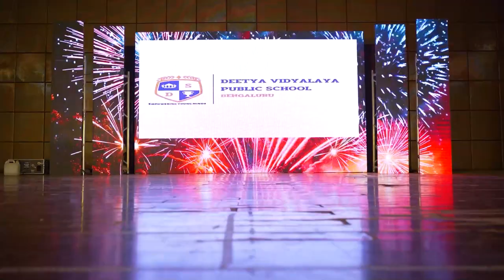ANNUNAL DAY VIDEO 2022-2023 deethya vidyalaya public school